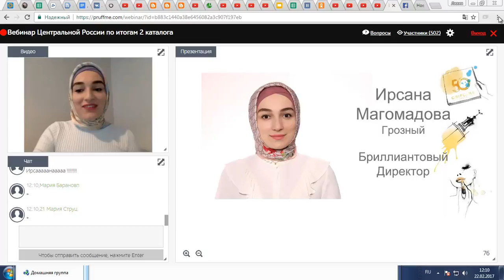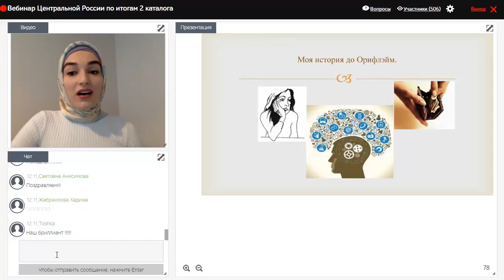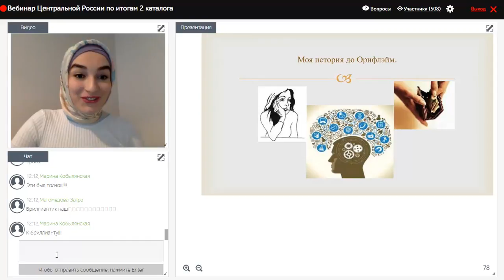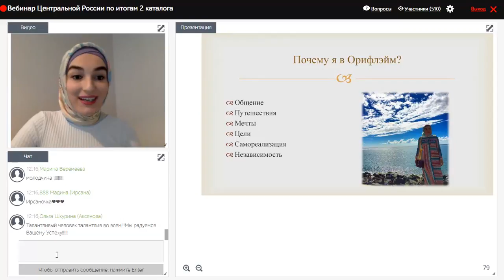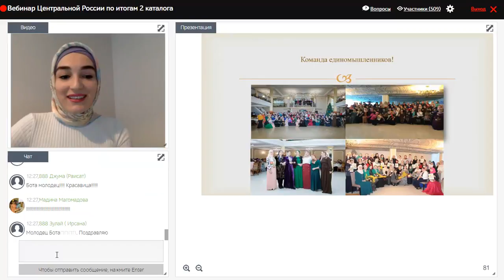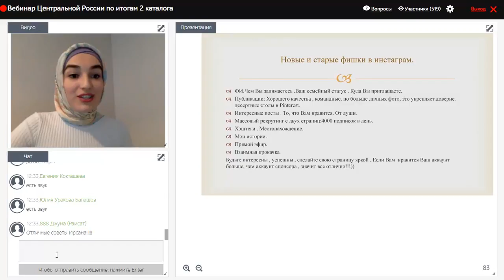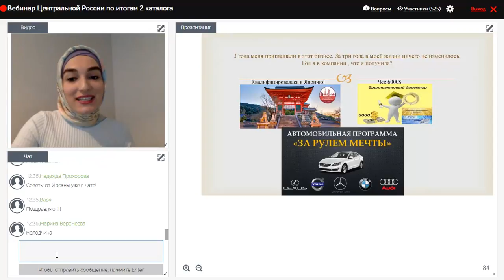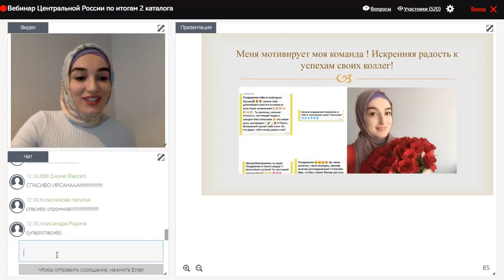Ирсана Магомадова, Бриллиантовый Директор, 22.02.17